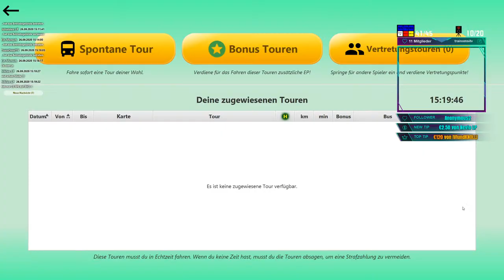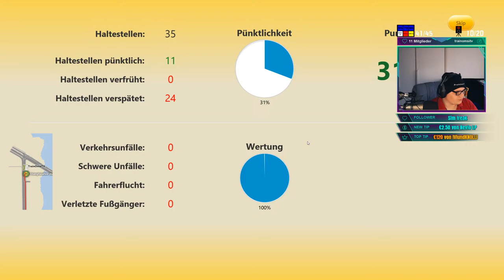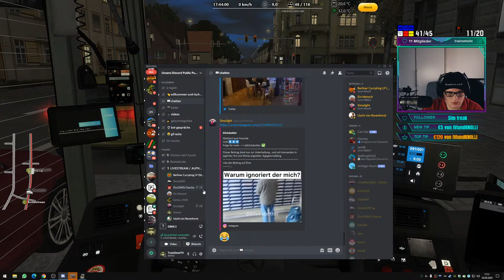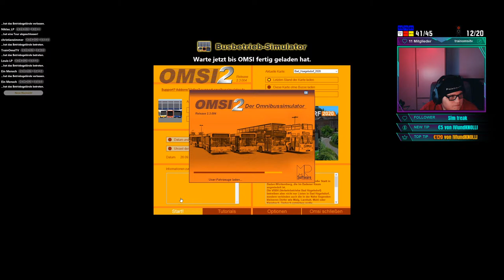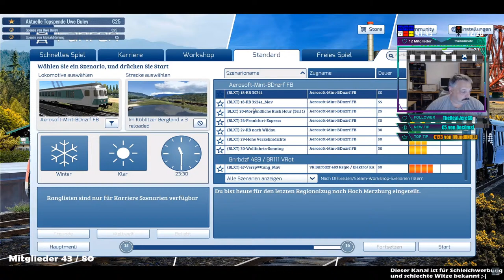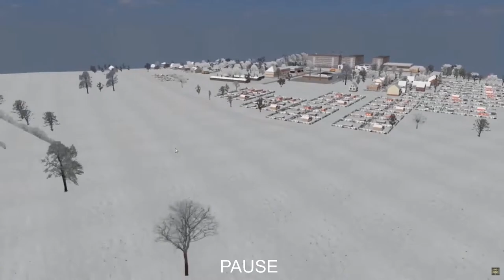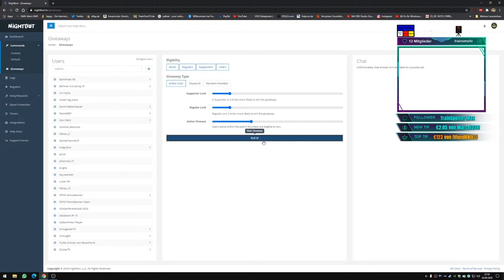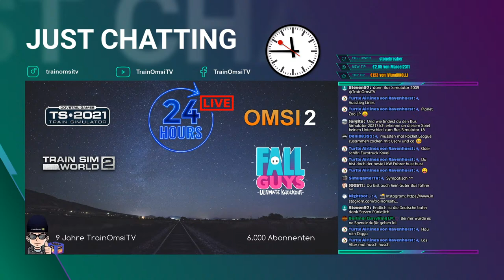25 STUNDEN STREAM - 9 Jahre TrainOmsiTV + 6.000 Abo Special (Wiederholung - (1/3)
🔈 Stream Fahrplan📅
TOP 5 TRINKGELDER 🙈💓Danke
💓💶 431,00€  IVIundKNOLLI
💓💶 256,00€  LinuxWindowsMacHilfe
💓💶 100,00€  DonMattheo
💓💶 98,05 €   Marcel2311
💓💶 50,00€    Majo Flickflack
Aktueller Zuschauer Rekord: 105
🎫Aktuell VIP🎫💓Danke
💖VIP Stufe 4💖
💓Knolli
💓Yvonne
💓Marcel2311
💥VIP Stufe 3 - 4,99€💥
💓Marcel2311
💓BusundBahnspotter Mönchengladbach
💓Mario Geyer
💥VIP Stufe 2 - 1,99€💥
💓ZockerTV
💓Andreas Caspar
💥VIP Stufe 1 - 0,99€💥
💓Patrick Kern
💓ZUG 2019
💓Volker Schmitz
💓David Metzenbauer
💓Berliner Curryking LP
Als Chat Moderator dabei: Nightbot 2.0 🤖
📜 Chatregeln 📜
🚨 Respekt gegenüber allen Teilnehmern
🚨 Höflicher Umgangston
🚨 kein Spam
🚨 kein CapsLock
🚨 keine Werbung
🚨 USK 18,erst ab 22:00 Uhr
▬▬▬ ℹ Nightbot befehle ℹ ▬▬▬
!neu
!regeln
!pc
!trinkgeld
!technik
!dauer